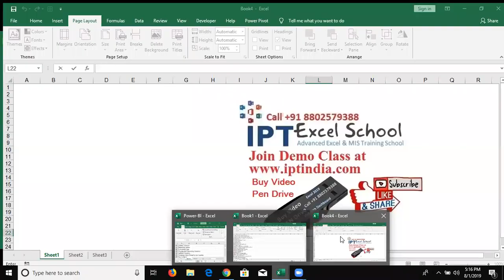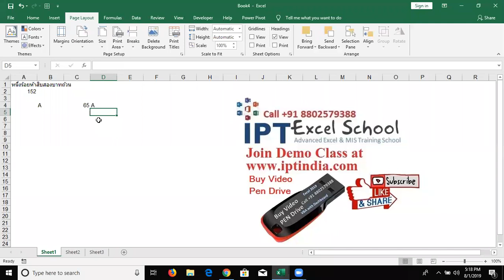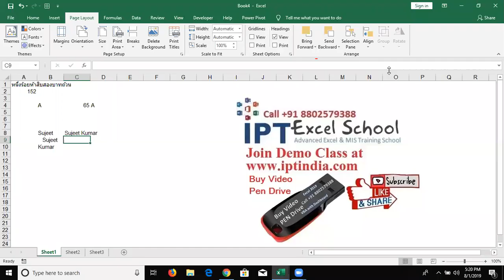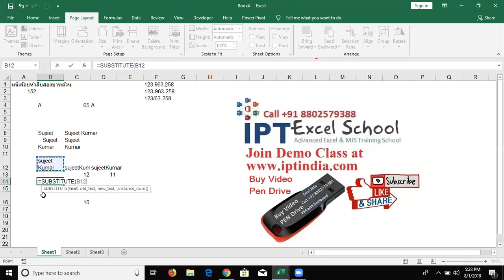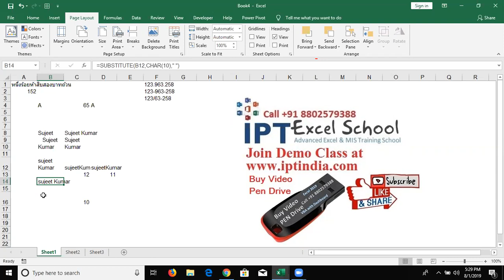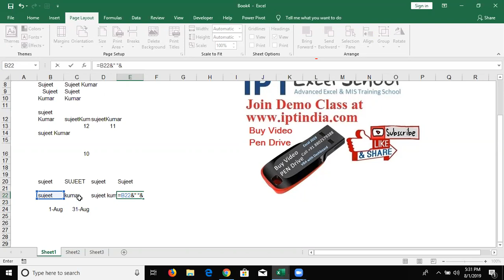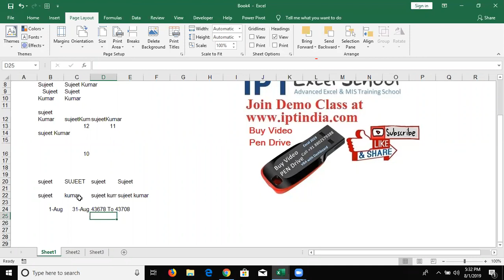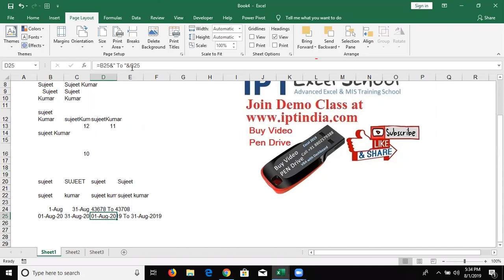Advance Excel Formulas and Function Part -2